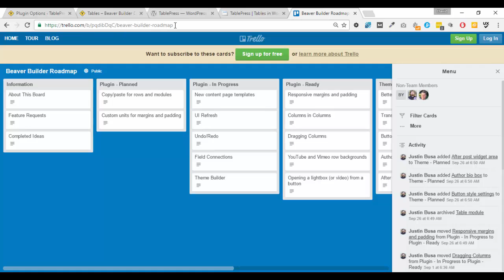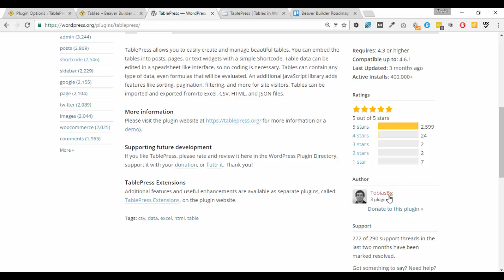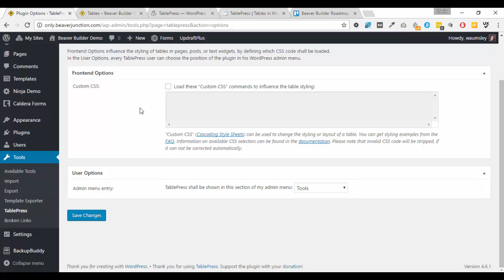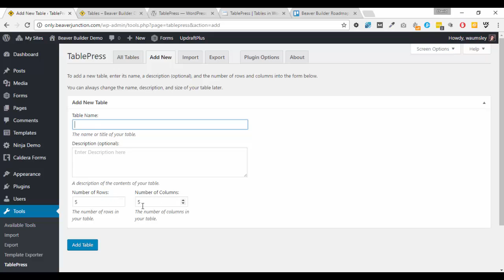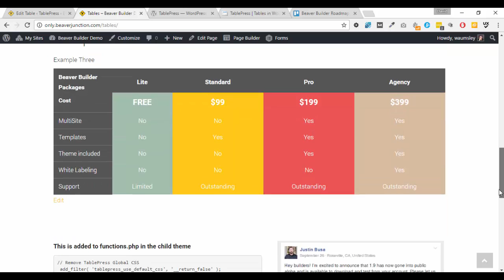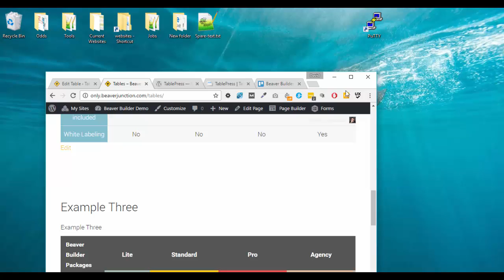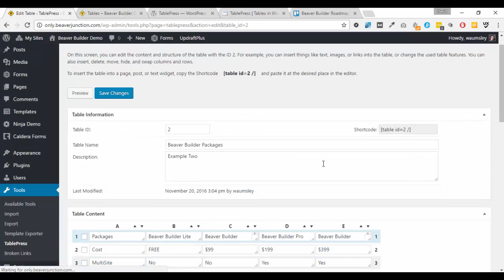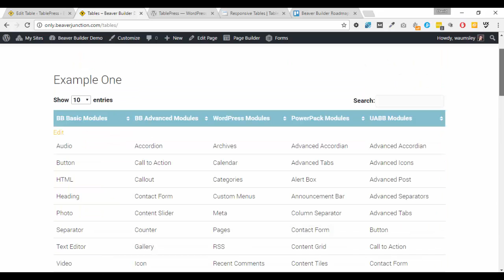Tables for Beaver Builder (TablePress - the missing module)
A data table module has long been requested for the Beaver Builder plugin. Sadly work on one has been shelved, but fear not. There is already a great plugin out there - TablePress!

TablePress has long been recommended by the Beaver Builder team so I thought it was time I checked it out. I like it!!

Go to the Homepage to login.